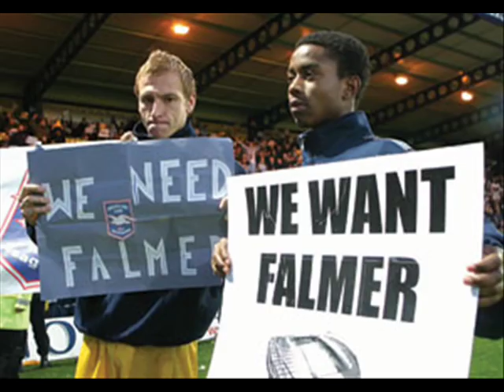Richard Carpenter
A Montage of memorbale Richard Carpenter moments from the past few years. Chippy left the Club in February 2007